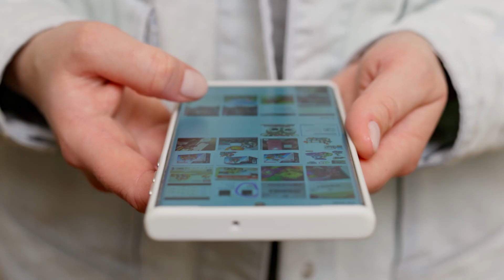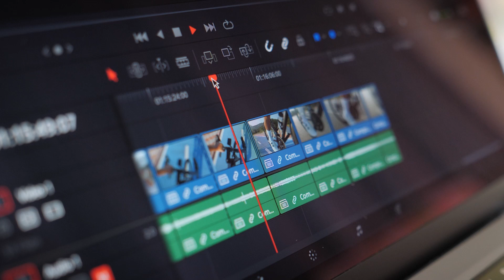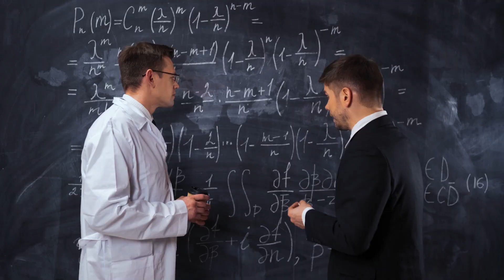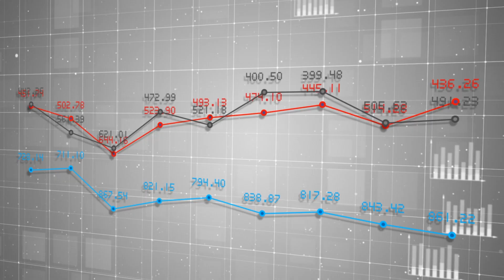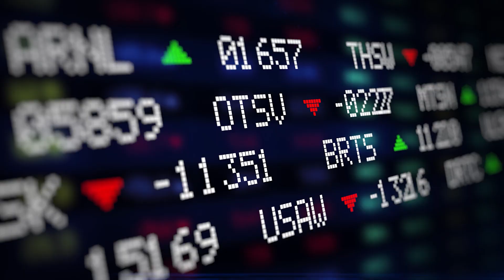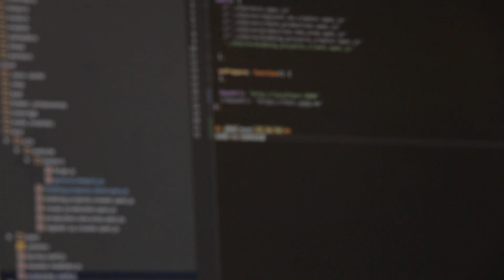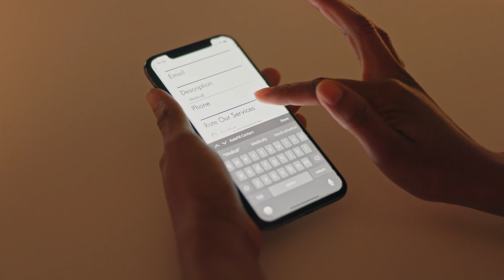GPT-5, Detalles desvelados por el CEO de OpenAI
Este video presenta un emocionante vistazo a las habilidades transformadoras que traerá GPT5, la próxima iteración de IA conversacional de OpenAI. Se explora cómo GPT5 entenderá audio, video e imágenes además de texto, permitiendo interacciones más ricas. También se cubre su potencial para contenido interactivo, la integración en robots y asistentes, y aplicaciones para gaming, cine, educación, ciencia e industria. El video subraya la importancia de desarrollar GPT5 de forma ética y responsable. Una visión al futuro prometedor pero desafiante de la IA más avanzada.

🎬 Capítulos:
00:00 - Inicio
01:20 - Creación de escenarios nuevos
02:23 - Planificador
04:00 - Predicciones
05:39 - Revaluación de empleos
06:37 - Futuro
08:03 - Final

🌎 Únete al mundo de la IA:
- Generador de voz de IA: